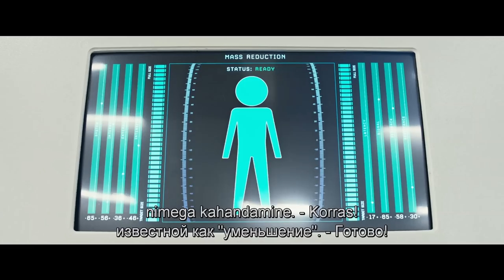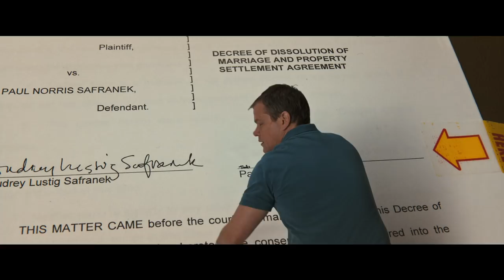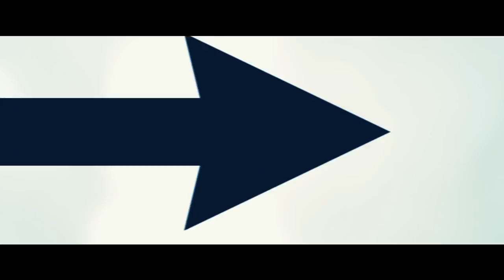KAHANDAMINE ("Downsizing") - põhitreiler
Originaalpealkiri: DOWNSIZING
Režissöör: Alexander Payne
Eesti kinodes 12. jaanuarist 2018